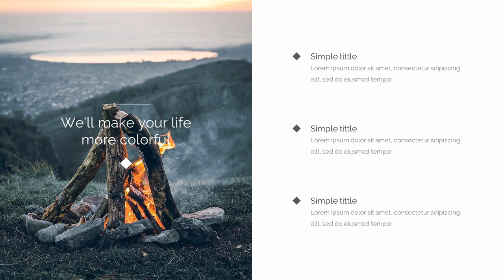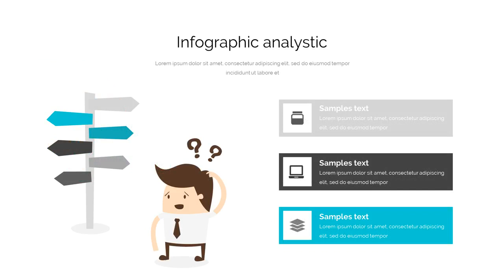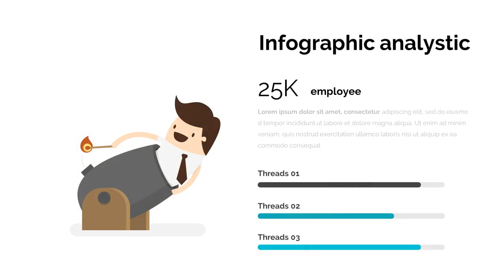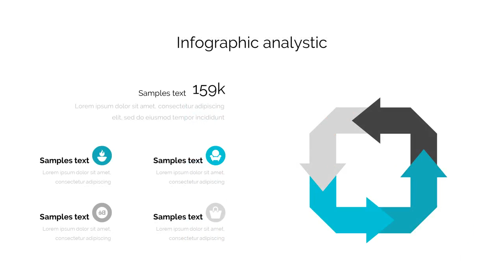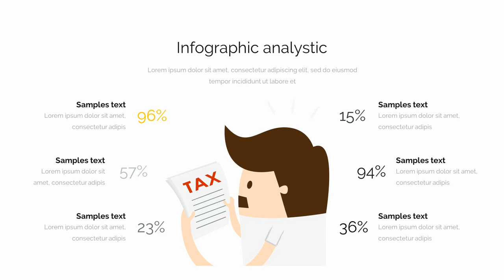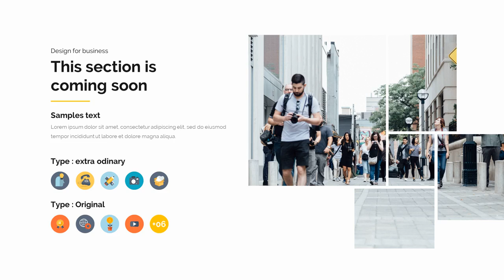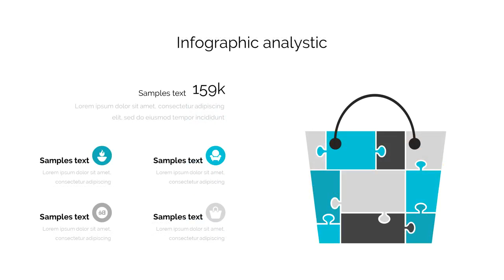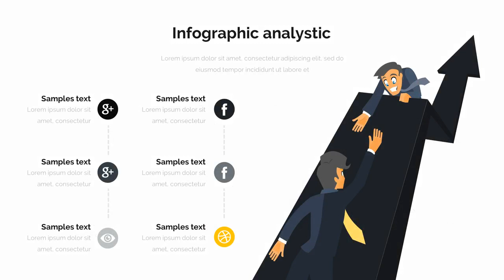Marketing Assessment 3 in 1 Pitch Deck Bundle Powerpoint Template - Graphicriver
* 810+ Modern & Unique Slides
* 16:9 Screen Ratio
* 2560x1440px
* Device Mockups Included
* Fully Editable and Customization
* Creative and Innovative Presentation Slides
* 500+ Editable Icons
* Tons of Maps & Infographic Shapes
Link font Raleway Family Font List Items